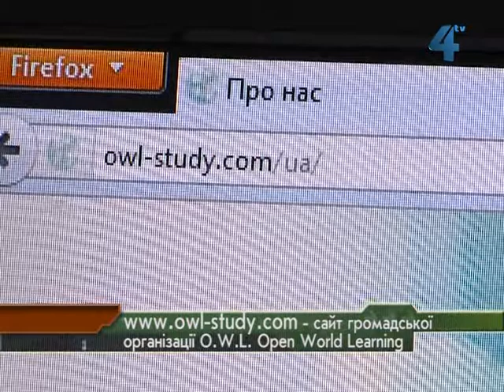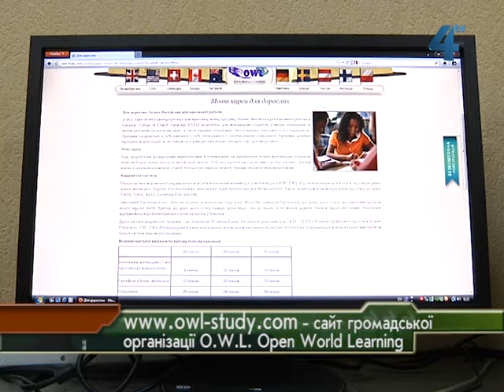Освіта та навчання за кордоном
Проінформувати українців про можливості навчання за кордоном з подальшим працевлаштуванням та можливістю, зокрема, отримання статусу постійного резидента в Канаді. Так мету мала виставка "Освіта Канади-2013", яку організувало посольство Канади в Україні. Виставка відбулась у великих містах України - Києві, Харкові, Дніпропетровську. Не так давно тернополянка, а нині викладач канадського вишу і голова громадської організації Open World Learning Світлана Комінко розповіла "Провінційним вістям" про можливості українців через цю громадську організацію отримати освіту і роботу за кордоном, а також про участь у виставці "Освіта Канади-2013".